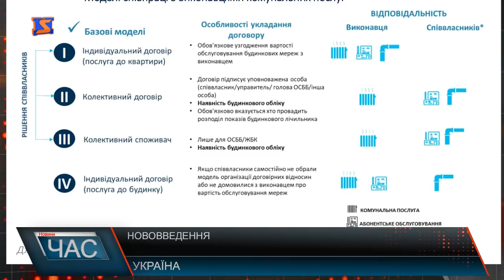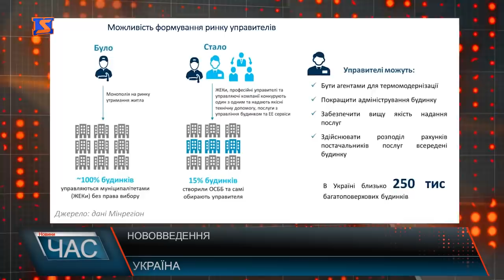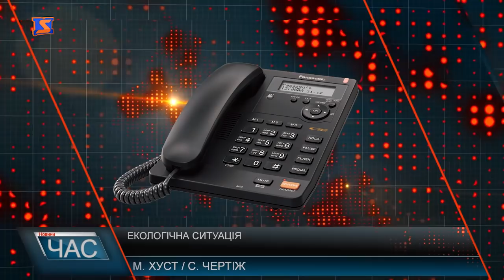Програма “ЧАС”. Hовини Закарпаття за 1 червня 2018 року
Новини Закарпаття за 1 червня  2018 року. Програма “ЧАС” – підсумковий випуск новин Закарпаття за день на телеканалі “М-Студіо”. Підготовче засідання, розгляд справи .  Ремонт мостів,довготривала справа .  Екологічна ситуація, хто винен.
Фотовиставка сімейного щастя. Cвято для дітей,  розважальна програма для містян . Операція «Літо», спілкування про безпеку. Особливі змагання,  люди з обмеженими можливостями. Останній дзвоник , свято у Тересвянській ЗОШ.